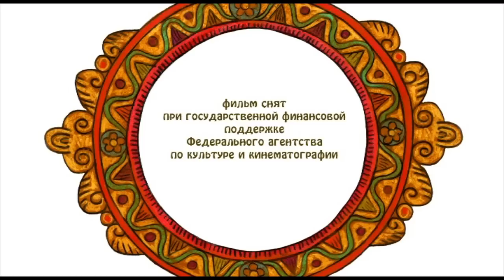Никита Кожемяка из сборника Гора Самоцветов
Мультипликационное приложение "Гора Самоцветов" , 53 мультфильмов , Никита Кожемяка один из бесплатных мультфильмов представленных в сборнике.

Мультфильмы, вошедшие в приложение, впервые доступны для воспроизведения в высоком качестве HD на экранах мобильных устройств.
В приложение полностью вошел уникальный российский мультипликационный проект «Гора самоцветов». Мультфильмы, вошедшие в сборник, созданы в разных анимационных жанрах студией «Пилот» под руководством известного мультипликатора А. М.Татарского.

«Гора Самоцветов» - мультипликационный сериал по мотивам сказок разных народов, проживающих на территории России. В сборник вошли прекрасные сказки и легенды разных народов: «Жихарка», «Про Степана - кузнеца», «Мальчик с пальчик», «Соловей», «Про Ивана-дурака», «Как помирились Солнце и Луна» и многие другие.